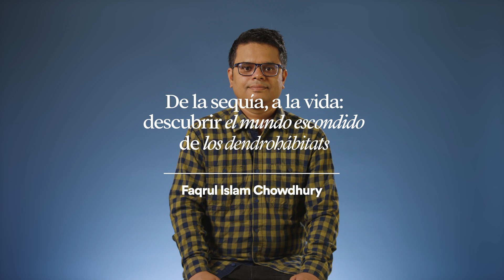De la sequía, a la vida: descubrir el mundo escondido de los dendrohábitats | Faqrul Islam Chowdhury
¿Puede la sequía ayudar a conservar la biodiversidad?

La sequía ocurre cuando no llueve durante un largo período.  En los últimos años, las sequías se han vuelto más frecuentes y están causando la muerte de numerosos árboles en los bosques, especialmente en la región mediterránea. Ante este panorama, ¿podría la sequía tener algún impacto positivo?

Faqrul Islam Chowdhury, investigador del Centre de Recerca Ecològica i Aplicacions Forestals (CREAF), explora la relación entre la sequía, la mortalidad de árboles y el aumento de dendrohábitats.

Descubre todos los detalles en el vídeo.